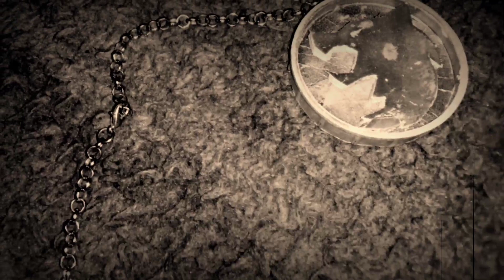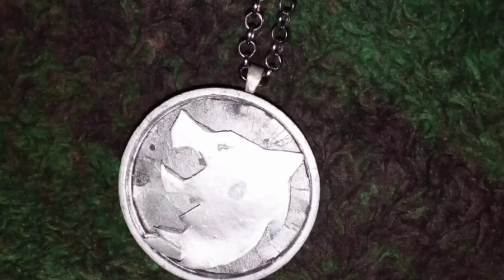How To Make a Witcher Locket || Geralt Medallion || Easy To Make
Hello frndz how r u ? hope you will fine welcome back to my channel LSK CRAFT today s video is very interesting video i m making a witcher locket at home easy Diy watch my complete video hope you like it guys if you like it plz support me Subscribe my channel & like comment share this video thank you :)